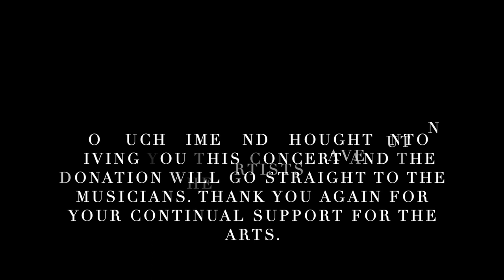8 o'Clock Concerts: FULL CONCERT - Thomas Kelly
Ferruccio Busoni: Toccata
Noah Max: It Comes In Waves
Frederic Chopin: 3 Mazurkas Op.50
Michael Tippett: Sonata No.2
Alexander Scriabin: Sonata No.4 Op.30

We are thrilled to welcome pianist Thomas Kelly for the first concert of 8 o'Clock Concerts August series! He has recorded this concert for you all, in London.  Please show your support to the artist by sharing the concerts with your friends, family and people you know or by making a donation
The donations will go straight to the artists, so is a fantastic way to support them directly.

Sit back with a glass of wine or a drink and enjoy this concert of incredible music with the top musicians from around the world.

Thomas Kelly:
Thomas Kelly was born in 1998. He passed Grade 8 with Distinction in 2006 and performed Mozart Piano Concerto No. 24 in Canterbury's Marlowe Theatre two years later. After moving to Cheshire, he regularly played in festivals, winning prizes including in the Birmingham Festival, 3rd prize in Young Pianist of The North 2012, and 1st prize in the 2014 Warrington Competition for Young Musicians. Since 2015, Thomas has studied with Andrew Ball, initially at the Purcell School for Young Musicians and now at Royal College of Music, where he is a third-year undergraduate.

Thomas has won first prizes including Pianale International Piano Competition 2017, Kharkiv Assemblies 2018, Lucca Virtuoso e Bel Canto festival 2018, RCM Joan Chissell Schumann competition 2019, Kendall Taylor Beethoven Competition 2019 and BPSE Intercollegiate Beethoven Competition 2019. He has also performed in venues including the Wigmore Hall, Cadogan Hall, Holy Trinity Sloane Square, St James' Piccadilly, Oxford Town Hall, St Mary's Perivale, St Paul's Bedford, Poole Lighthouse Arts Centre, Stoller Hall, Paris Conservatoire, the StreingreaberHaus in Bayreuth, the Teatro del Sale in Florence, in Vilnius and Palanga. Thomas' studies at RCM are generously supported by Pat Kendall-Taylor, Ms Daunt and Ms Stevenson and C. Bechstein pianos.